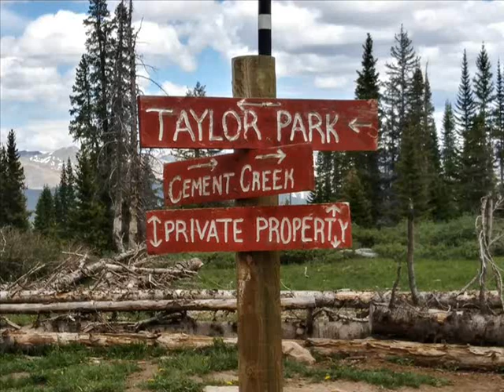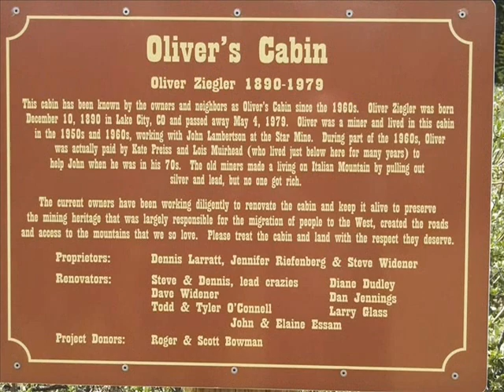ATV FATHERS DAY 2020 COMPLETE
my friend jack started off riding to explore the old pieplant mining camp in taylor park colorado. by the end of the day we ended up near crested butte and we saw what truly was gods country